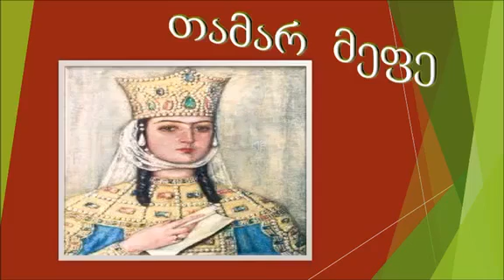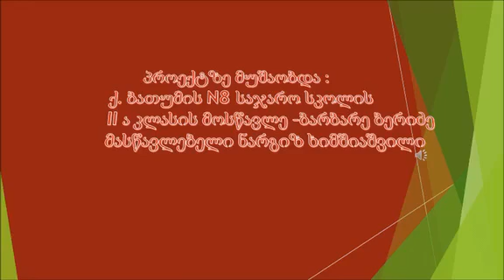ბათუმის N8 საჯარო სკოლის მე-2 კლასის მოსწავლემ თამარ მეფის შესახებ პრეზენტაცია წარმოადგინა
ბათუმის N8 საჯარო სკოლის მოსწავლეებისთვის დისტანციური სასწავლო პროცესი საინტერესოდ და სახალისოდ მიმდინარეობს.